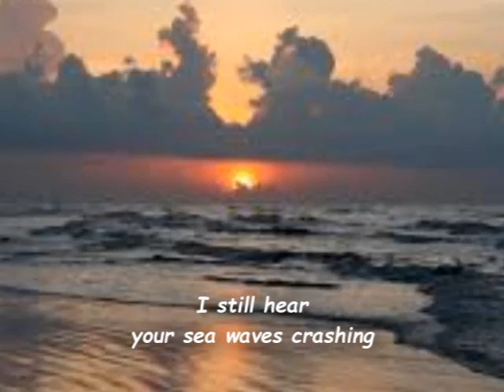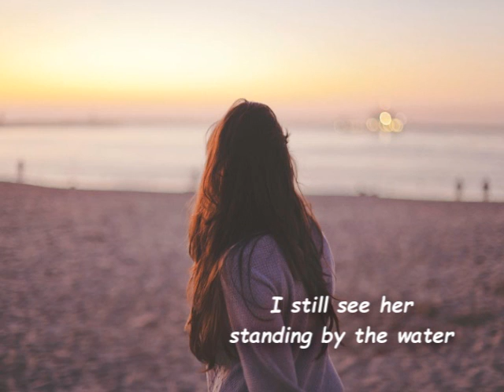Galveston - Lyrics - Glen Campbell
Galveston was written by Jimmy Webb about the Spanish American war but it was recorded by Glen Campbell in 1969 during the Vietnam War and it was perceived by many to be a Vietnam War protest song. It reached number one on the Billboard Country Chart, number four on the Billboard Hot 100 Single Chart, and number one on the Easy Listening Chart in the USA. It was also in the Album Galveston which was also number one on the Billboard Country Album Chart.

Galveston

Galveston, oh Galveston, I still hear your sea winds blowin'
I still see her dark eyes glowin'
She was 21 when I left Galveston

Galveston, oh Galveston, I still hear your sea waves crashing
While I watch the cannons flashing
I clean my gun and dream of Galveston

I still see her standing by the water
Standing there lookin' out to sea
And is she waiting there for me?
On the beach where we used to run

Galveston, oh Galveston, I am so afraid of dying
Before I dry the tears she's crying
Before I watch your sea birds flying in the sun
At Galveston, at Galveston